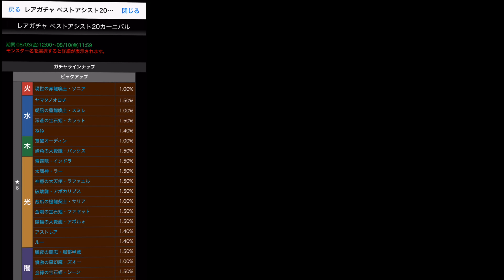【無謀】ベストアシストカーニバルを5回引いて出たキャラで闘技場に挑む！【パズドラ】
ベストリーダーも来る流れか！？

なっちのラインスタンプはこちら！